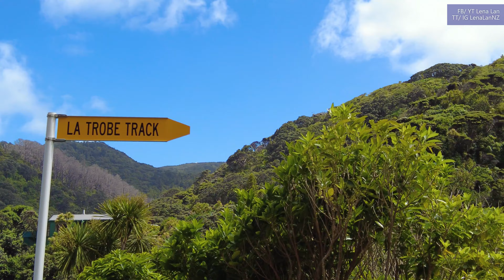[TẬP 164] THÁC NƯỚC KAREKARE - AUCKLAND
- Thác nước Karekare và đường đi bộ là một trong những con đường mòn đi bộ đường dài dễ dàng nhất ở phía tây Auckland. Thích hợp cho bất kỳ ai có khả năng đi bộ khác nhau và được các gia đình trẻ, người đi xe đạp ban ngày và người thích dắt chó đi dạo.

- Đường đi bộ nổi tiếng ở phía tây Auckland này nằm trong một cụm các con đường mòn đi bộ được yêu thích, đường mòn và các thác nước khác trong dãy Waitakere. Thác nước Karekare cách bãi biển Karekare một quãng ngắn và là một lựa chọn tuyệt vời cho những ai muốn có thêm không gian để chạy xung quanh, thả diều hoặc để trẻ em chạy nhảy thỏa thích.

- Thác nước Karekare và bãi biển Karekare cách một số bãi biển phía Tây nổi tiếng một quãng lái xe ngắn. Bãi biển Karekare nằm giữa bãi biển Whatipu và bãi biển Piha.

- Đường đi bộ chỉ mất tối đa 10 phút và có dốc nhẹ xuống thác. Với độ cao 30 mét, đây là một trong những thác nước nhỏ nhất ở vùng Auckland và là thác nước nhỏ nhất ở phía tây Auckland. Tùy thuộc vào lượng mưa gần đây trong khu vực, nước chảy dọc theo vách đá và nhẹ nhàng đổ xuống ao nước ngọt bên dưới.

From Lena Lan with love.
Chúng tôi tự hào là TOP 1 Công ty Du học gửi học sinh Việt Nam sang New Zealand nhiều nhất, với tỷ lệ thành công 97%, theo thống kê của INZ

Đội ngũ Eduvina và Myvisa gặt hái nhiều thành công dưới sự hướng dẫn bởi các chuyên gia với hơn 14 năm kinh nghiệm trong lĩnh vực du học và di trú (NZ).

▶ Like Fanpage ủng hộ chúng tôi chia sẻ thêm nhiều thông tin hữu ích cho các bạn muốn tìm hiểu về New Zealand xinh đẹp nhé
▶ Tham gia Group trao đổi về du học và di trú NZ

Eduvina HN – Tầng 3, 160 Nguyễn Xiển, Phường Hạ Đình, Quận Thanh Xuân, Hà Nội.
Eduvina HCM – Tòa nhà CMS, Lầu 4, 156 Trần Quang Khải, Phường Tân Định, Quận 1, HCM.

Myvisa – Office 4, Level 6, 220 Queen Street, Auckland (Cùng tòa nhà Starbucks, đối diện ANZ – Farmer)